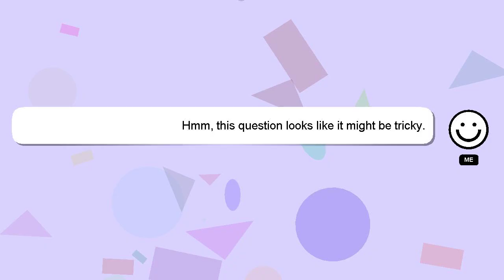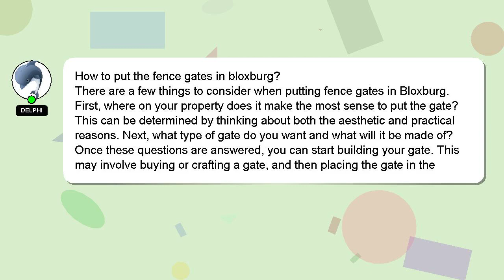How to put the fence gates in bloxburg?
A quick introduction about me, Hi, my name is Delphi, nice to meet you. Let me help you get the answers you need to your questions. - How to put the fence gates in bloxburg?

I am available to answer your more detailed queries via comments or chat. Your answer will be appreciated and acknowledged with a 'heart' from me.

*2 What we are experimenting :*